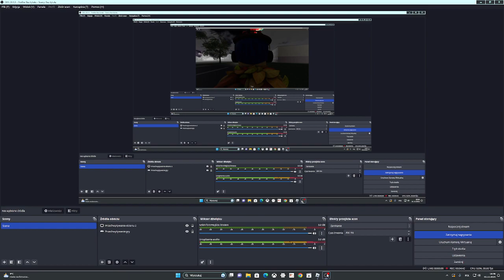solaris urbino 12 III #207 lina c2 roblox kzk bielki